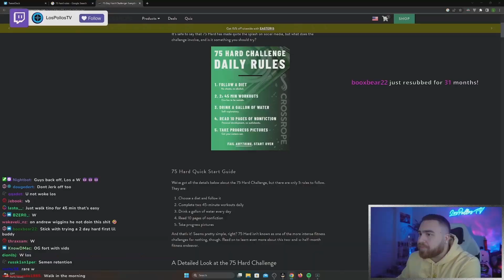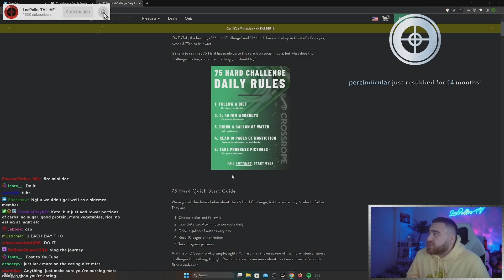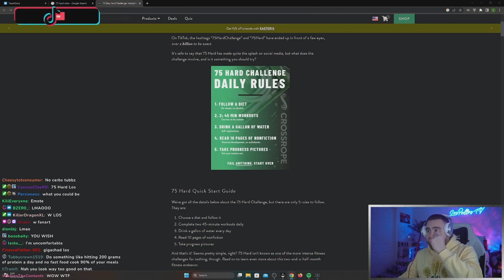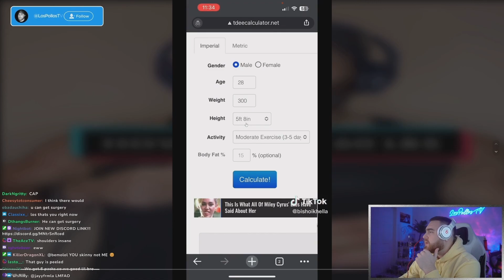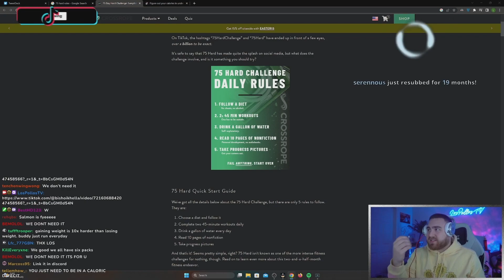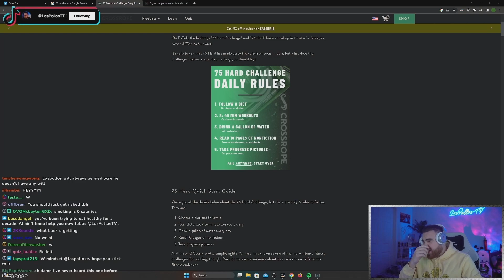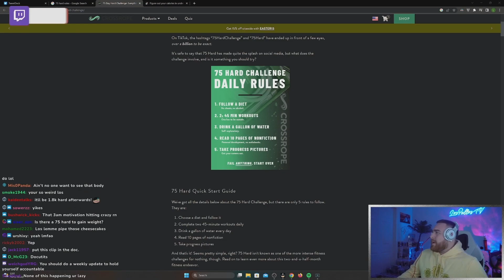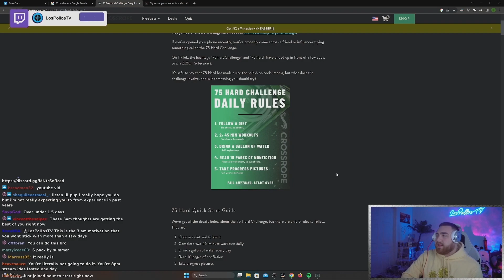LosPollosTv Says He's Doing 75 Hard Diet Challenge